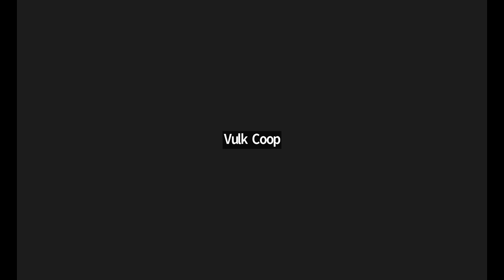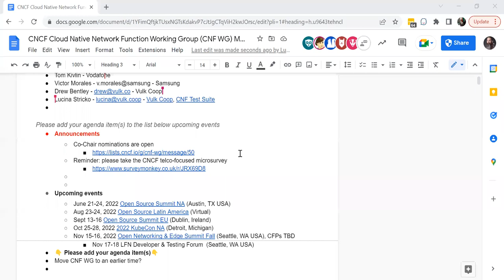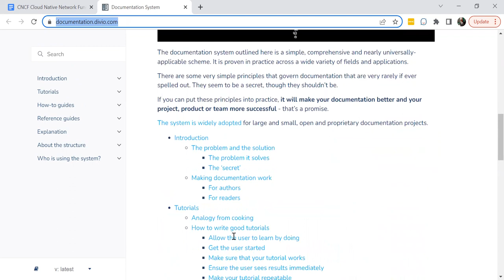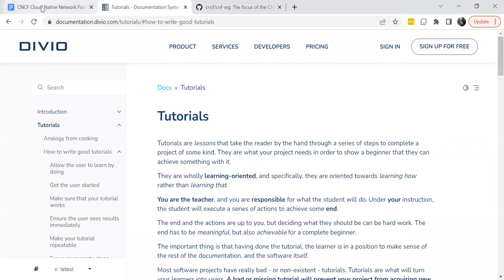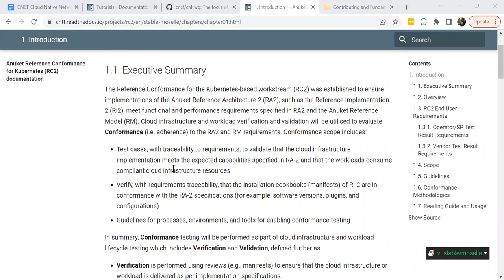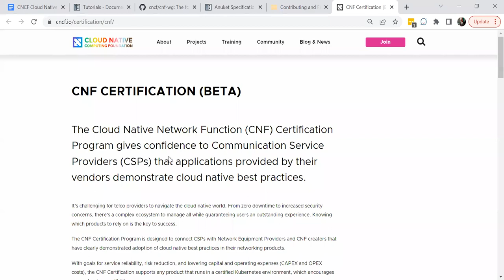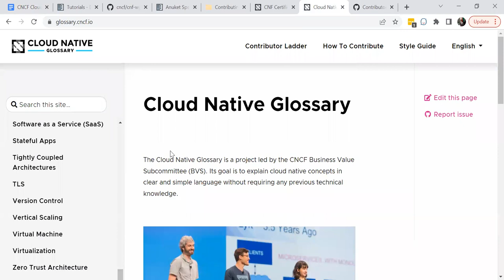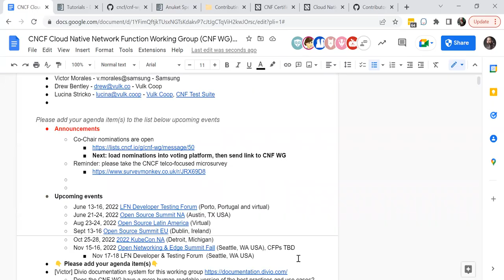CNCF CNF WG Meeting - 2022-06-13